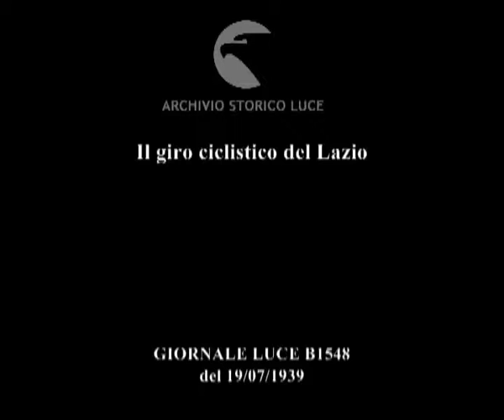Italia Roma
Descrizione sequenze:alcuni ciclisti tra cui Bartali ; il gruppo di ciclisti parte per il percorso che è di 280 km ; fasi della gara ; i due ciclisti Vicini e Cottur arrivano in solitaria al velodromo Appio ; il romagnolo Vicini batte in volata il triestino Cottur ;